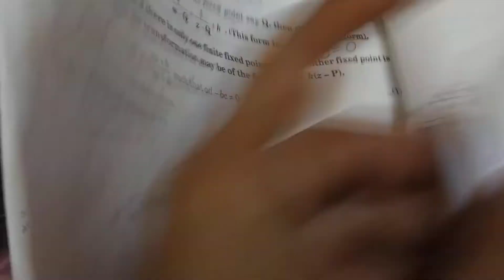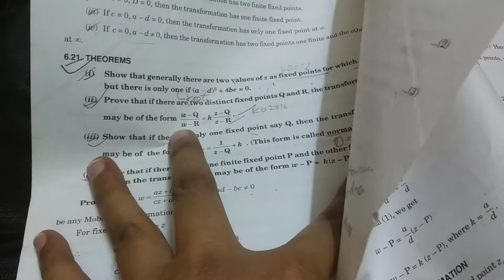Lecture 14, Elementary Functions & Mobius Transformations, Real & Comp. Anal. of B.A./B.Sc. 6th Sem.